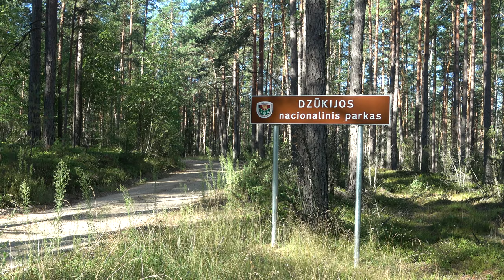Nenuspėjama Dzūkija. Naujų žvejybos vietų paieška - Gabrielius Ser [4K]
Sveiki, atėjo laikas paieškoti naujų žvejybos vietų, kviečiu prisijungti į žygelį po Dzūkiją. Jei Jums patiko šis filmukas, užsiprenumeruok kanalą, "palaikink" ar tiesiog parašyk komentarą. Ačiū!